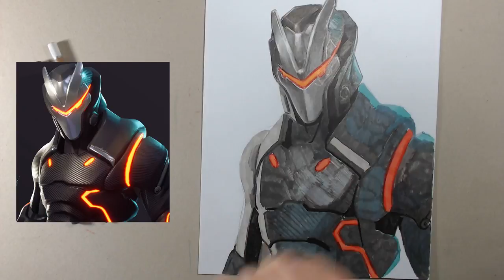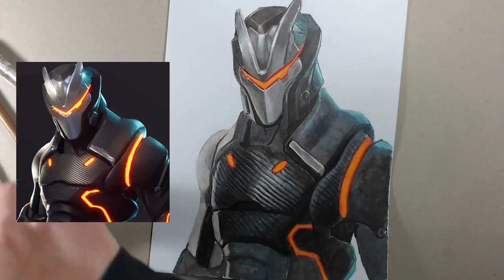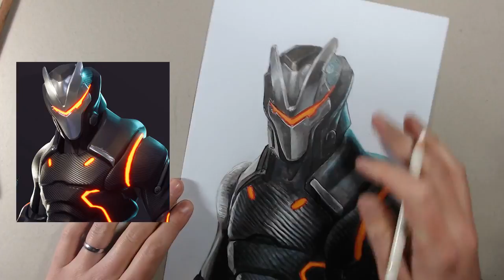Cómo Dibujar a Omega de Fortnite Realista en VIVO - 2da Parte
Dibujo hecho por Mariano Ceol